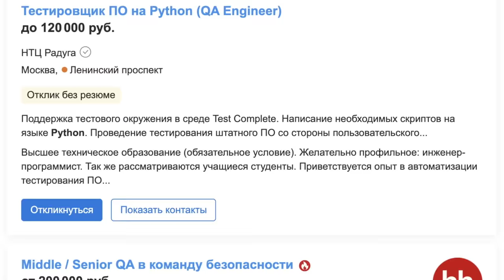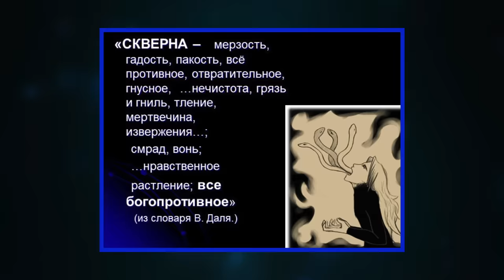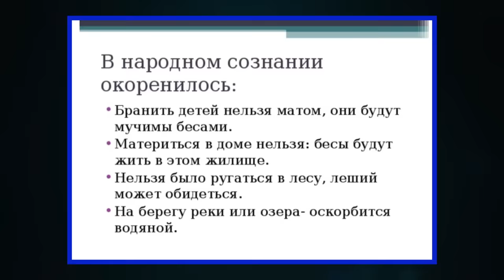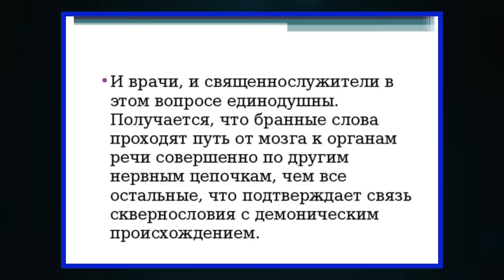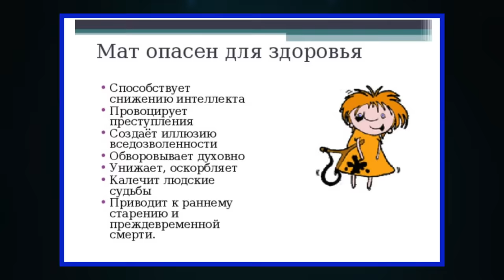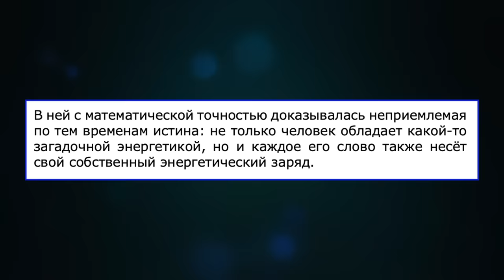МРАКОБЕСИЕ И ЛЖЕНАУКА В ШКОЛЕ / СТАРАЮСЬ НЕ МАТЕРИТЬСЯ В ТЕЧЕНИЕ 16 МИНУТ